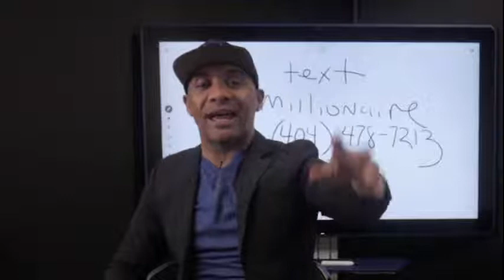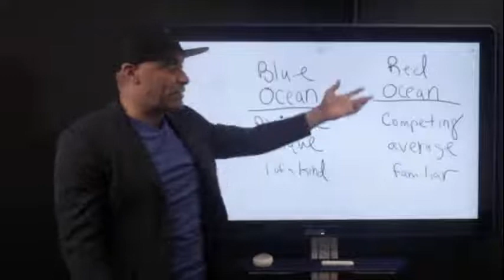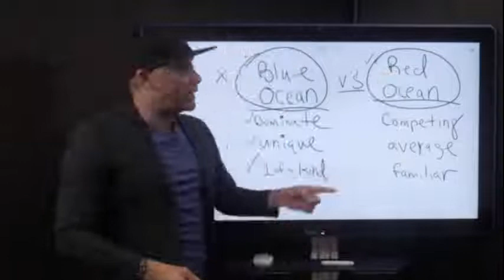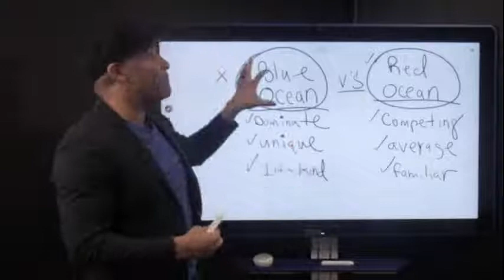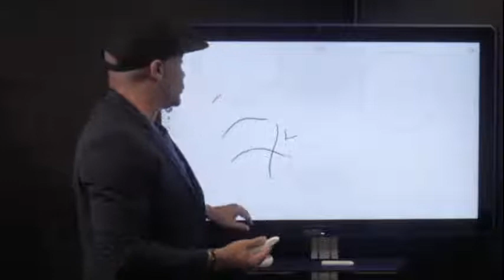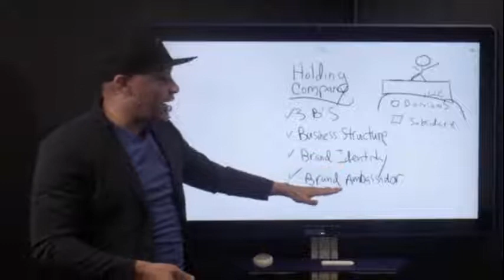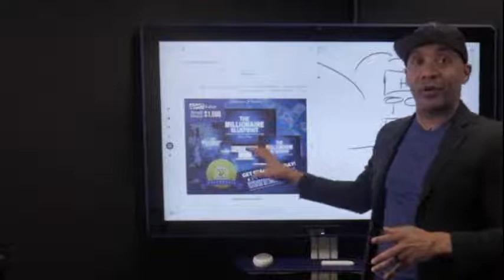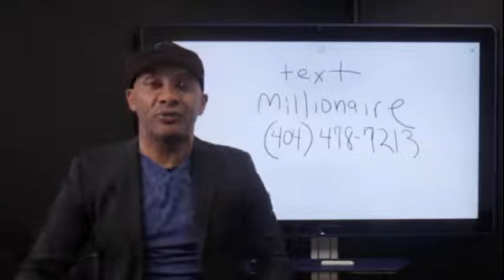Blue Ocean vs Red Ocean Strategies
THE MILLIONAIRE MENTORSHIP

About Ramonepreston:
What’s Up Family... It’s Prophet Ramonepreston And I’m on a mission to live, love, and lead people to the NexLevel. Videos include Teaching, RpDaily’s , Prophetic Business, Entrepreneurship, Financial literacy, My Documentary & Many more

✅ Where to follow, listen and learn more from Ramonepreston

RP University: THE HOLDING COMPANY, LLC COURSE & START-UP KIT